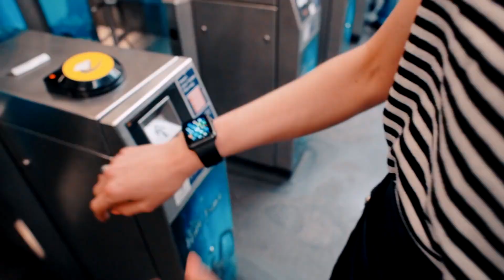London Tech Week 2018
Tech is changing our lives. Join us in Europe's tech hub this June for a week long festival of city wide events celebrating tech.